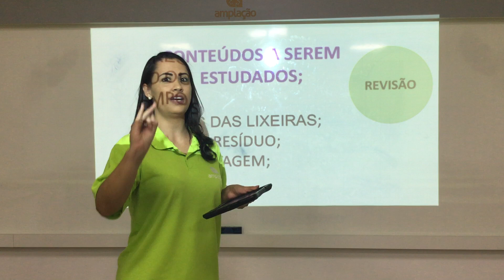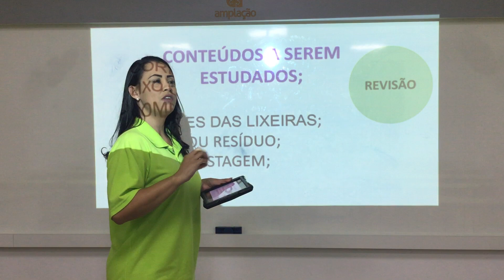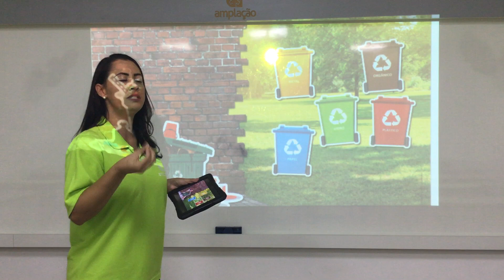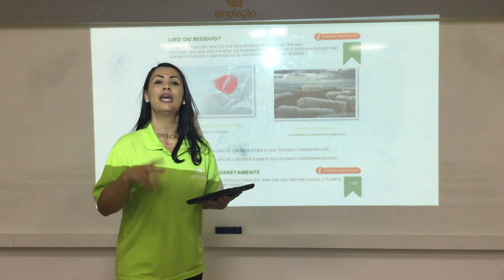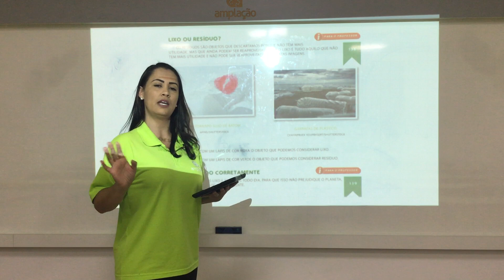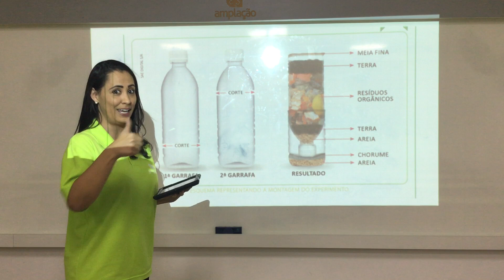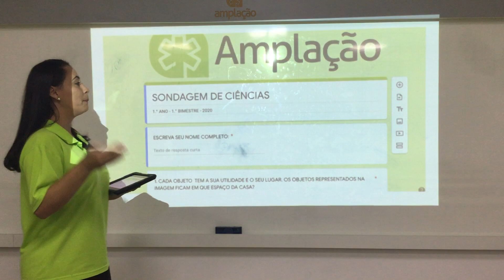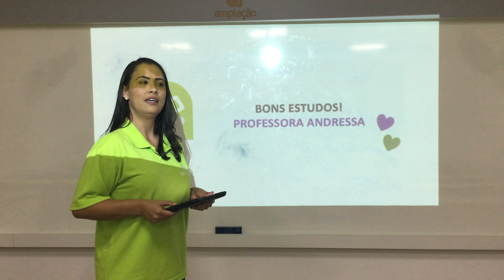CIÊNCIAS | 1º ANO | REVISÃO 2